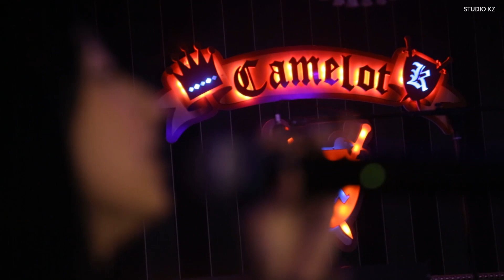Дневник Top 10 Instagram! Камилла Алексеенко!